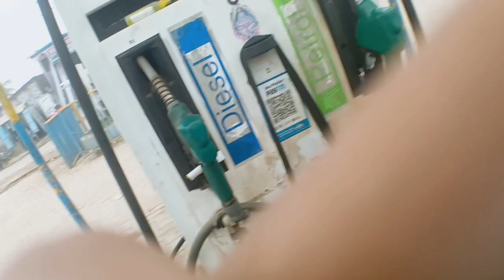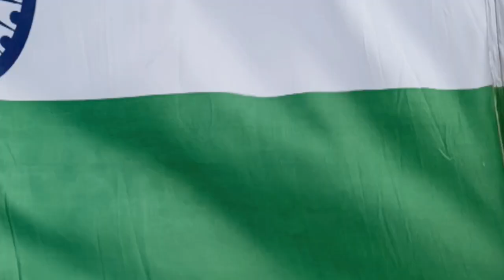Happy Republic day Mt15 , pulsar ns160 & TVs raider | crazy Mt-15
Mic Most affordable for Motovlog 🥵🔥😱 | crazy Mt-15